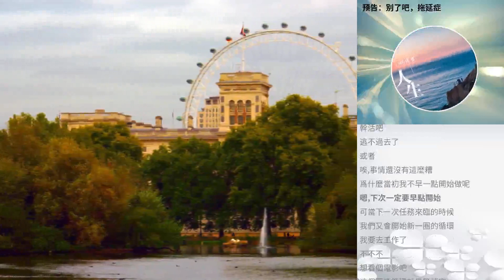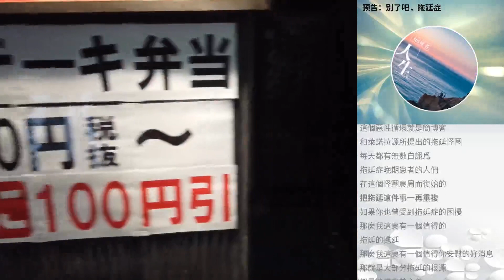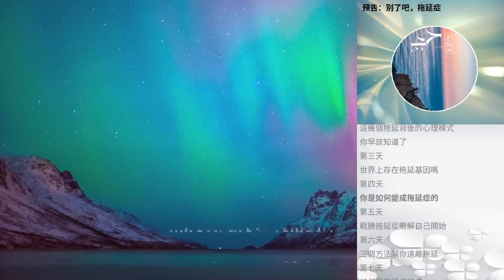預告：彆了吧，拖延症